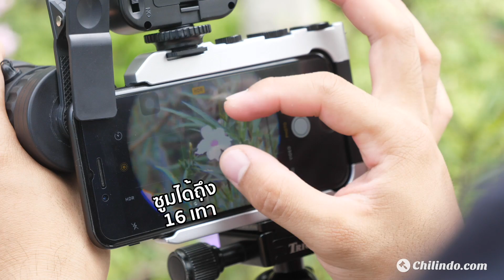CHILINDO.COM | สินค้าเริ่มต้นที่ 1 บาท ของมันต้องมี "สินค้าน่าประมูลปี 2019"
เว็บประมูลสินค้า Chilindo ทุกชิ้นเริ่มต้นที่ 1 บาท !
ดูสินค้าทั้งหมดได้ที่
ดาวน์โหลด ชิลินโด้ แอพพลิเคชั่น
เว็บประมูลสินค้าอันดับ1ในไทย สินค้าทุกชิ้นเริ่มต้นที่ 1 บาท ! ไม่ลองไม่รู้ กับประสบการณ์ประมูลสินค้าที่คุณชื่นชอบในราคาที่คุณพอใจ ปัจจุบัน ชิลินโด มีลูกค้า 16 ล้านคนทั่วโลก มากกว่า 5 ล้านคนเป็นลูกค้าชาวไทย สินค้ามาใหม่ทุกวัน สามารถคืนสินค้าภายใน 30 วัน
หรือติดต่อฝ่ายลูกค้าสัมพันธ์ Customer Service
Bid. Buy. Smile.
Chilindo is Thailand’s #1 Auction Site
Bid on every item: Everything Starts at 1 Baht!

Chilindo "Thailand's number one online auction site" Auctions start at 1 baht! Shop at the price you set! 16 million users around the world, New arrivals every day and 30 days return policy! You can pay cash on delivery and we ship from our Bangkok warehouse to make it as fast as possible. Join for free and start Bidding! - No reserve price, we deliver to all provinces.  No time to bid? Discover now our latest feature exclusively on our APP and buy at Fixed Price!